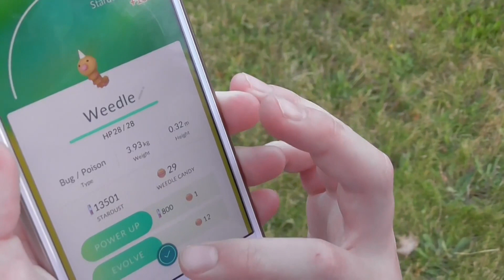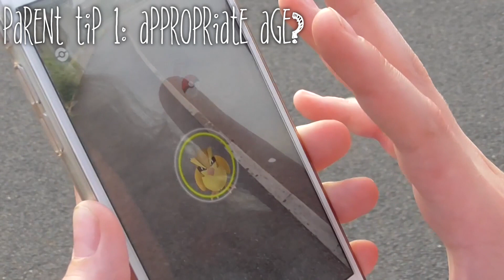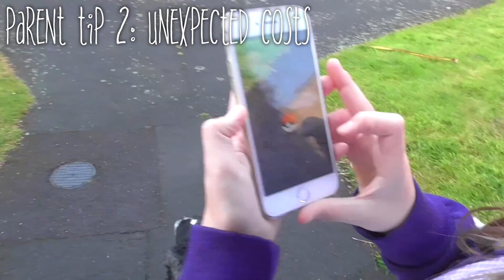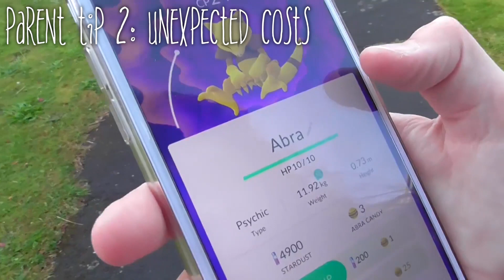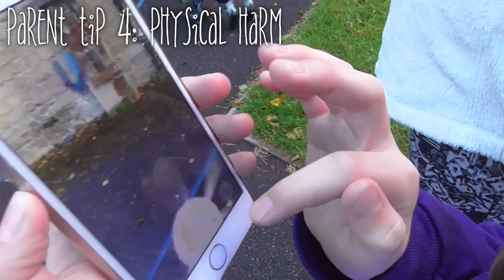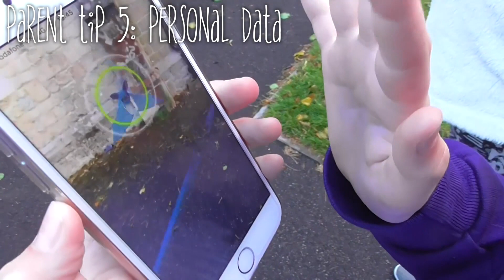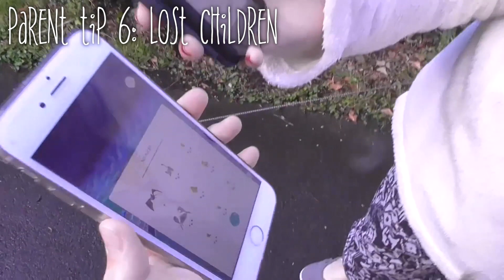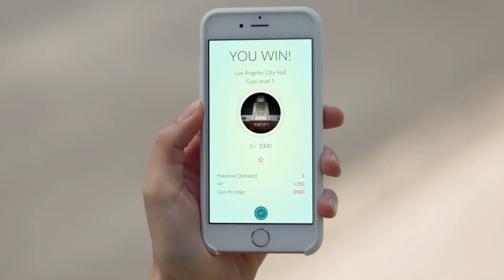Parent Guide to Pokemon Go (PEGI 3+)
We look at how families can play Pokémon GO and avoid the pitfalls and dangers.

These interactive features have been criticised by children’s charity the NSPCC. In an open letter to Nintendo, NSPCC CEO Peter Wanless is quoted “given Pokémon’s already massive popularity with children, the NSPCC is concerned that basic safety standards appear to have been overlooked.”

Here’s what to watch out for in Pokémon GO:

1. Age Rating - PEGI, ESRB, Google Play, App Store
2. Unexpected Costs - In-App Purchases, Data Usage
3. Stranger Danger - Lures, Location and Awareness
4. Physical Dangers - Traffic, Obstacles and Navigating
5. Personal Data Dangers - Shared Location, Name, Data
6. Lost Children - Maps, Routes, Location

Conclusion

As with any video game, young players will enjoy Pokémon GO more if parents play it with them. This also does away with many of the concerns outlined above.

While the game can extend real-world dangers because of its public play scheme and lure features, this should offer parents an opportunity to talk through the dangers with children before they play.